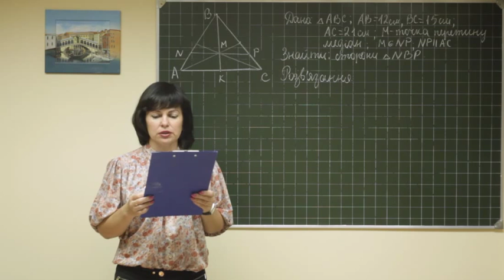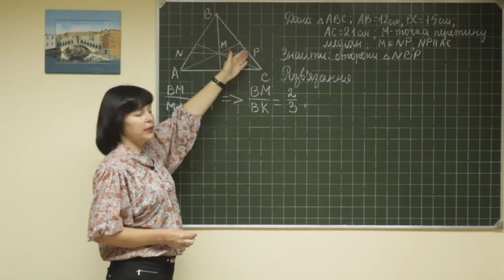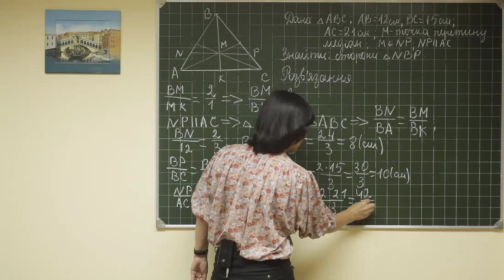Geom ukr 0108